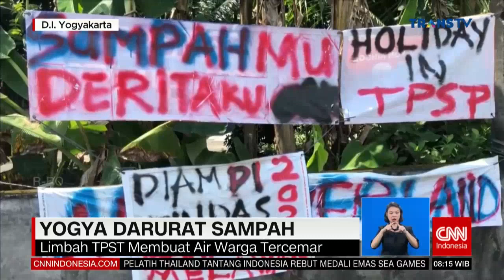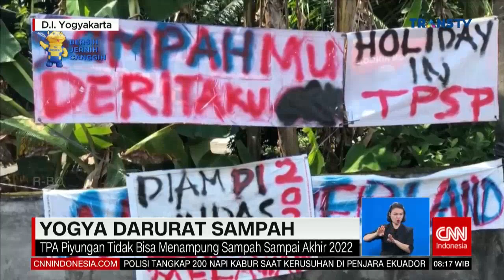Yogyakarta Darurat Sampah | CNN INDONESIA GOOD MORNING (11/5/22)